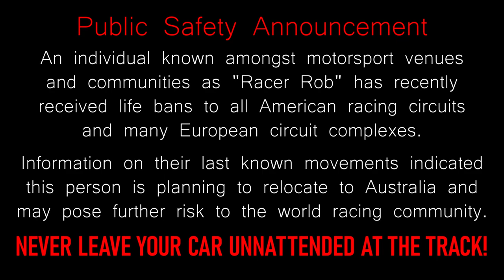ACSR - 2024 Semester One - Content Teaser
Showing off the car and some track content on offer from our Race Directors for the first half of 2024 via our Multi License Class championship series over a slew of new and challenging tracks as well as NASCAR drivers championship series that will run a 90s style car and oval tracks for the first term followed by a modern 2020 car on a mixture of circuit and roval (road oval) circuits for the second term.

I do take some liberties in having some fun in both creating the video and creating a fictional character that you get to follow through his eyes and listen to his inner dialogue as he goes on a slew of not without skill unadulterated joy rides as he finds himself repeatedly at the whims of his joy ride addiction with any restraining personalities no where to be seen.. XD

This is also a showcase video of much of what Assetto Corsa, a PC game released in 2014, still has to offer thanks to the amazing modding community. A drop of water in an ocean of car and track mod content is shown here but what I also focused on was the visual fidelity with the likes of using the latest preview versions of CSP, PURE and an amazing PP filter called S K Y D C 0.4.

Some other mods are more pure fun based such as being able to walk around from car to car and even fly FPV drones around the circuit which is a tonne of fun and I'll be looking for opportunities to include such footage in future videos (I had to cap this video at some point both runtime and time investment wise).

// SONGS USED IN ORDER OF HEARING
1. Pantera - Cowboys From Hell
2. Creedence Clearwater Revival - Have You Ever Seen The Rain
3. Chris Rea - Driving Home For Christmas
4. Dio - Rainbow In The Dark
5. Dire Straits - Money For Nothing
6. Cold Chisel - Standing On The Outside
7. Wolfmother - Joker And The Thief
8. The Screaming Jets - Needle
9. Deep Purple - Speed King
10. Havok - Chasing The Edge
11. The Offspring - Bad Habit
12. Iron Maiden - Running Free